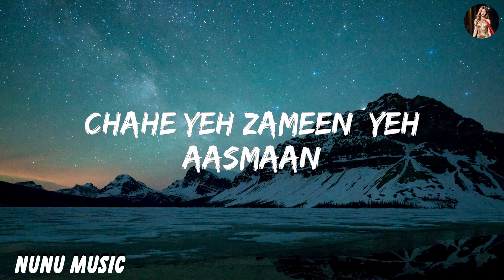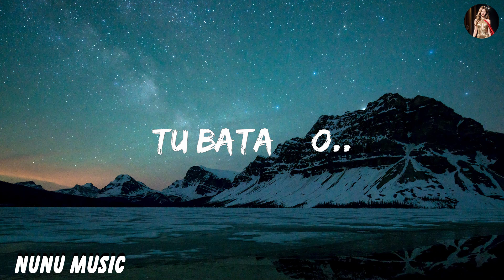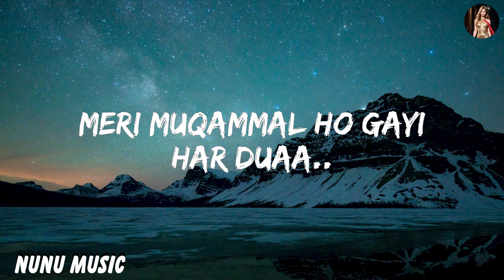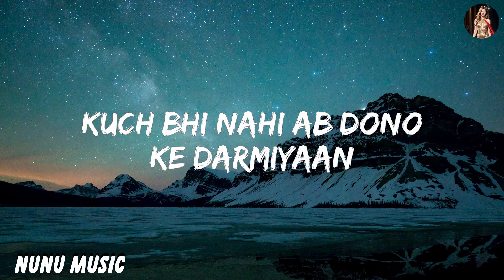Arijit Singh - Salamat (Lyrics)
Salamat Lyrics | Sarbjit | Amaal Mallik, Arijit Singh & Tulsi Kumar

LYRICS

Chahe main rahoon Jahaan mein
Chahe tu na rahe
Tere mere pyaar ki Umar salamat rahe
Chahe ye zameen aasamaan
Rahe na raha
Tere mere pyaar ki Umar
Salamat rahe
Darr hai tujhe main kho na doon
Mile jo khuda to Bol doon
Main do jahan ka kya karoon
Tu bata
Tu jo mere pass hai
Mujhko na koi pyaas hai
Meri muqammal ho gayi
Her dua
Chahe mere jism mein ye jaan
Rahe na rahe
They tukadon mein jee rahe
Tum jo mile to jud gaye
Pankh laga ke ud chala
Man mera
Tujhmein main hoon
Mujhemein tu
Aur hain saansein roobaroo
Kuch bhi nahi ab dono ke
Darmiyaan
Chahe us chaand mein chamak
Rahe na rahe
Salamat rahe
Tere mere pyaar ki Umar salamat ra